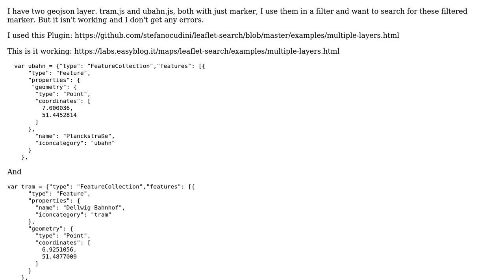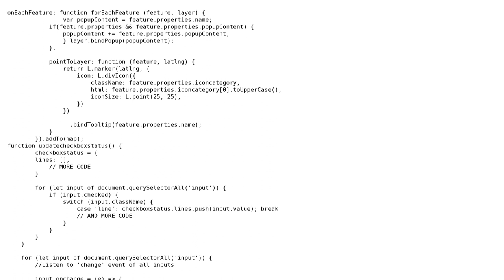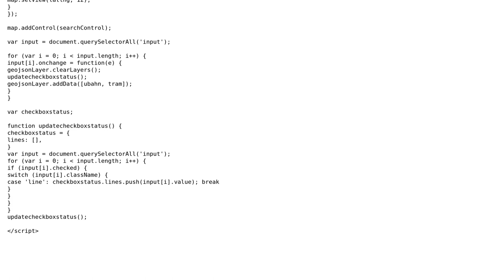GIS: L.Control.Search for filtered marker with multiple layer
With thanks & praise to God, and with thanks to the many people who have made this project possible! You are responsible for your own actions.